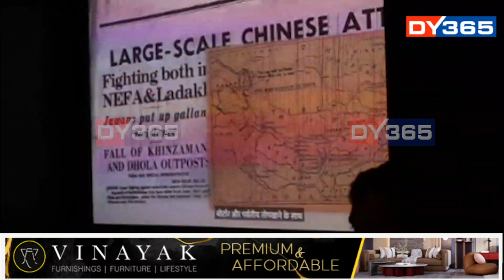নতুন দিল্লীৰ যুদ্ধ স্মাৰকত ৰাজ্যপাল-মুখ্যমন্ত্ৰী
এদিনীয়া ভ্ৰমণসূচীৰে দেওবাৰে দিল্লীত উপস্থিত হ’ল মুখ্যমন্ত্ৰী হিমন্ত বিশ্ব শৰ্মা আৰু ৰাজ্যৰ আটাইকেইজন মন্ত্ৰী। ৰাজ্যপাল গোলাব চান্দ কাটাৰীয়াৰ সৈতে চৰকাৰৰ দলটোৱে পৰিদৰ্শন কৰে ৰাষ্ট্ৰীয় যুদ্ধ স্মাৰক, আৰক্ষী স্মাৰক আৰু প্ৰধানমন্ত্ৰী সংগ্ৰহালয়।